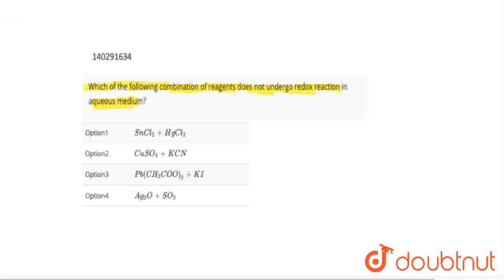Which of the following combination of reagents does not undergo redox reaction in aqueous medium...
Class: 12
Subject: CHEMISTRY
Chapter: TYPES OF REACTIONS
Board:IIT JEE

👉 Have Any Query? Ask Us.